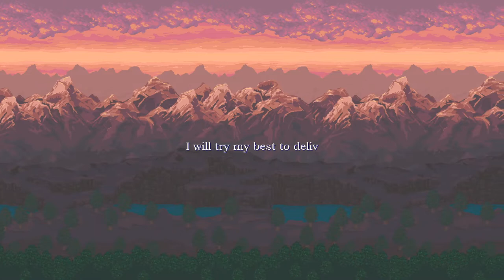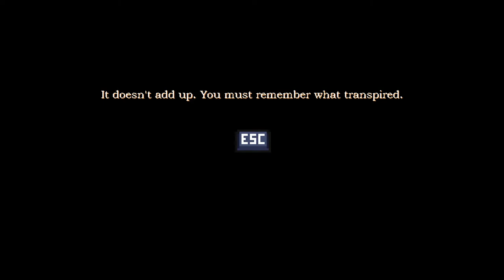Cutting Down Windmills with a Sword and Crimson Cape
Just a first look at Windmills, a indie platformer game which I really enjoyed and will definitely be going back to!